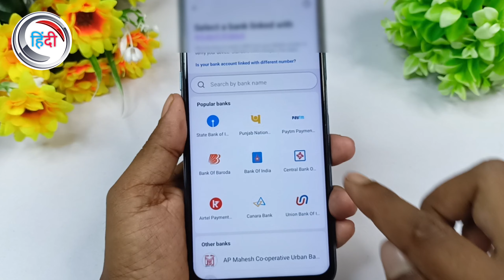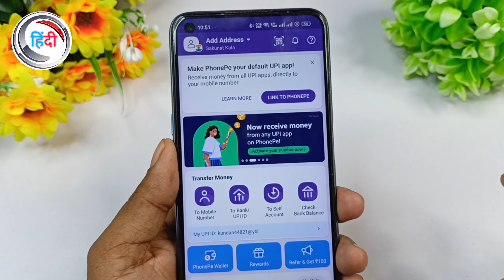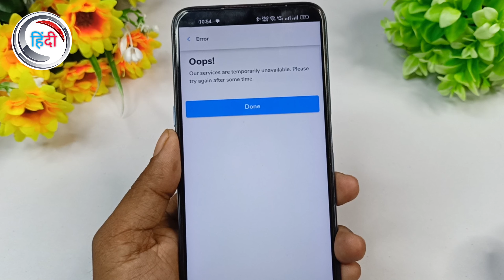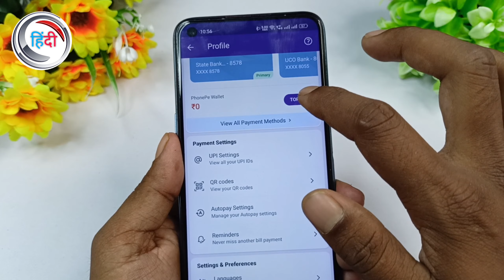PhonePe Me Airtel Payment Bank Link Nahi Ho Raha Hai Airtel Payment Bank Phonepe link Ho Raha Hai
PhonePe Me Airtel Payment Bank Link Nahi Ho Raha Hai Airtel Payment Bank Phonepe me link ho Raha hai

airtel payment bank phonepe me add nahi ho raha hai
phonepe me airtel payment bank link nahi ho raha hai
no account found phonepe
phonepe bank account add nahi ho raha hai
unable to load bank account in phonepe
Airtel payment bank phonepe not work
phonepe unable to add bank account problem
airtel payment bank phonepe add problem
phonepe airtel payments bank link problem
airtel payment bank phonepe problem
airtel payment Bank phonepe me add kaise kare
phone pe me airtel payment bank link kaise kare
phone pe me airtel payment bank account link kaise karen
phone pe me airtel payment bank account link nhi ho raha hai
Airtel payment Bank mein account kaise kholen
how add airtel payment bank in phone pe
open airtel payment bank account kaise kare
PhonePe Me Airtel Payment Bank Link Nhi Ho Raha Hai
Airtel Payment Bank PhonePe se link Kaise Kare
Phonepe me Airtel Payment bank kaise jode
Airtel Payment Bank Phonepe me link ho Raha hai
How To Add Airtel Payment Bank In Phonepe
unable to load bank account
airtel payment bank phonepe me kaise jode
phonepe me airtel payment bank add nahi ho raha hai
unable to load bank account in phonepe, Airtel payment bank phonepe not work
airtel payment Bank phonepe me add kaise kare phonepe airtel payments bank link problem
airtel payment bank phonepe me add nahi ho raha hi
phone pe me airtel payment bank Link Nhi Ho raha hai
how to add airtel payment Bank in phone pe
how to create airtel payment bank
how to create airtel payment bank account in hindi